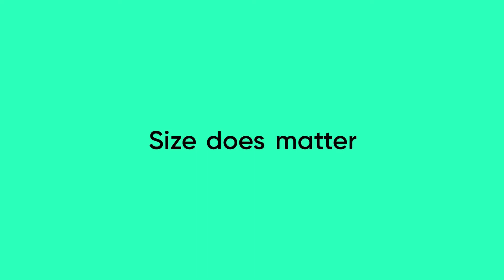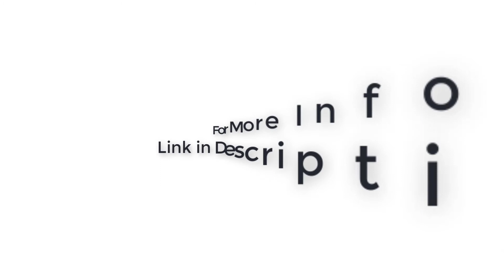WYZE Smart Watch, 1.75"(47mm)Aluminum Smartwatch for Android Phones and iOS Phones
For buy or more info on Amazon

【Massive Screen & 47mm Aluminum Smartwatch】- 1.75 Inch TFT-LCD touch screen featuring curved 2.5D glass, display with 320*380 resolution makes you read email previews, texts, and other notifications with plenty of space. 6061-grade aluminum alloy frame rather than a plastic one, all-metal from bezel to band, the perfect blend of high durability and lightweight comfort.

【Blood Oxygen / Heart Rate / Sleep Monitor】- The Wyze fitness tracker has a crystal glass casing and a pair of infrared LED clusters that can measure your heart rate and blood oxygen level whenever you’d like and check your sleep duration, depth, and position once you wake up.

【Female Cycle Tracker / More Functions】- Wyze smartwatches can check the stage of your cycle, note upcoming dates to keep track of your menstrual health. There are more functions such as weather forecast, step counter, activity tracker, timer, alarm clock, stretch reminder, raise to wake, etc.

【IP68 Waterproof & 9 Days of Battery Life】- Withstands dust, dirt, and sand, submerge in water up to a maximum depth of 2 meters for up to 30 minutes. The Wyze watch battery capacity is up to 300mAh, standby 60 days. Magnetic charging, recharge from 0% to 100% about 2.5 hours. Equipped with Bluetooth 5.0 Compatible for android phones and iOS phones.

【Customized Watch Face & “Shortcut”】- More than 40 personalized and colorful dials are available for replacement, in addition, the watch face could be customized to match your style through the Wyze app. You can control your Wyze ecosystem through the “shortcut” function, and you can add up to 10 shortcuts to the watch for quick smart home controls.!!! Please note that: The Wyze watch doesn’t have Amazon Alexa built-in.